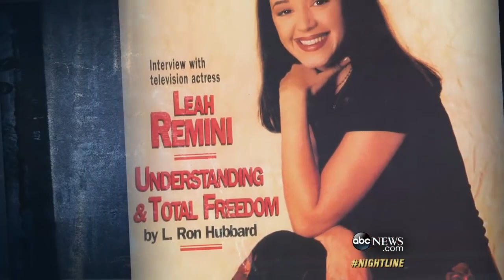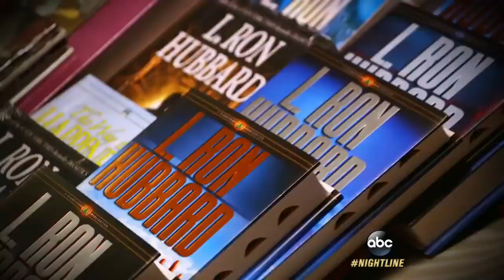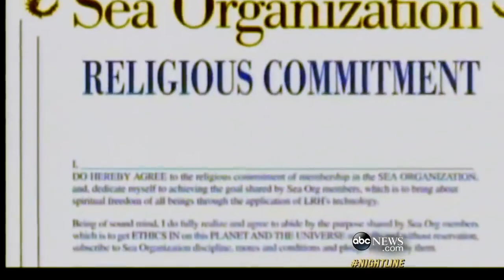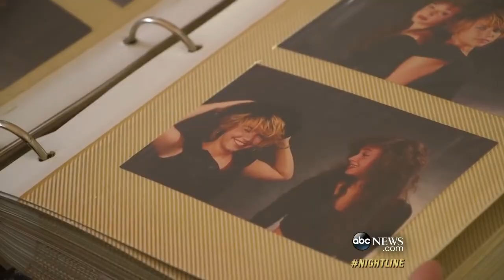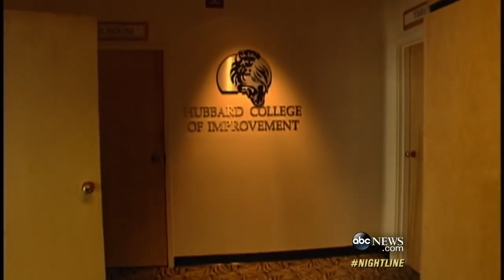ABC TV interviewed Leah on her cult journey and Tom Cruise stories ~ Part one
All Credit to ABC TV who do top of the line shows exposing the cult.

Leah tells how her mother joined  the cult and signed a billion year contract, which Leah signed.

She did a stint in the Sea Org.
Leah also shares Tom Cruise anecdotes and she came to realize  what influence he had in the cult.
She covers the wedding.